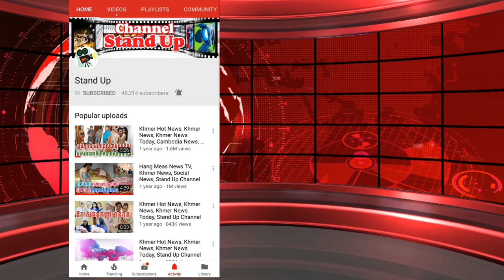ស្ងាត់ៗ វ៉ាន់ នីឡា ហោះទៅលំហែកាយនៅកោះបាលី យ៉ាងក្តីសុខ►Khmer News Today►Stand Up